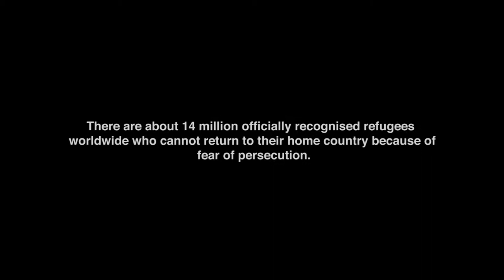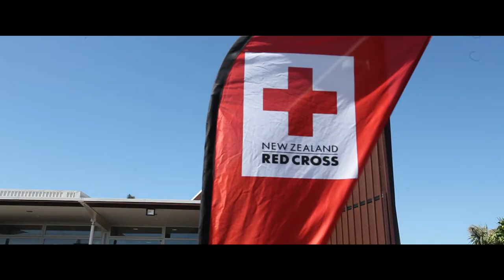Berst Workshop Series: Red Cross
Shot & Cut:
Danae Ripley @danaeripley

Artist:
Berst @Berst_1